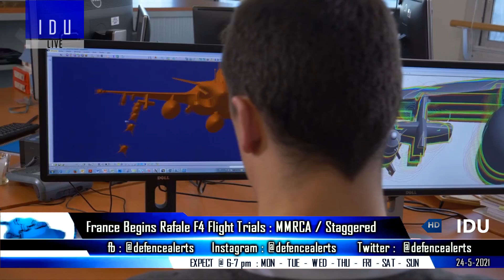Indian Defence Updates : Rafale F4 1st Flight,FMBT New Engine,BrahMos-NG Brazil,40000 MMHG Delivery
1. France Begins RafaleF4 Flight Trials : 114 MMRCA / 36+36 Staggered
2. DRDO To Equip 1800 Hp Engine With NGMBT (Weight Factor)
3. Solar Industries To Deliver 1st Batch of 40,000 MMHG To Indian Army
4. Indigenous Ramjet Engine on BrahMosNG : Brazil Interested For Brahmos-NG for Gripen.
5. Lithuania Stands Up To Ch-ina : Freezes Investment Pact.